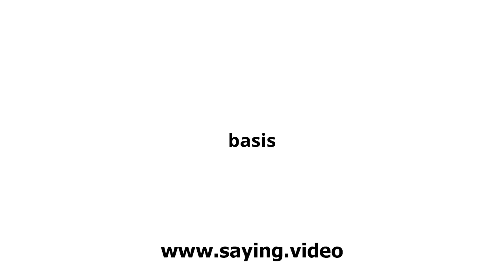How to say basis in English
A short video showing how to pronounce basis.